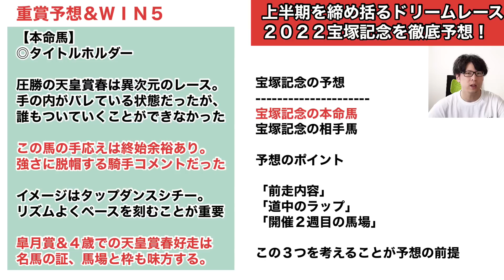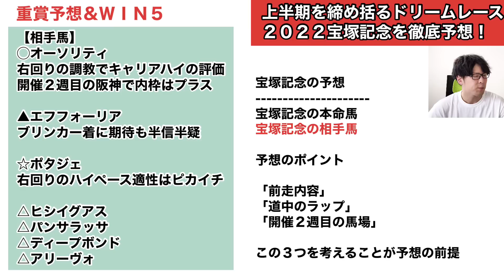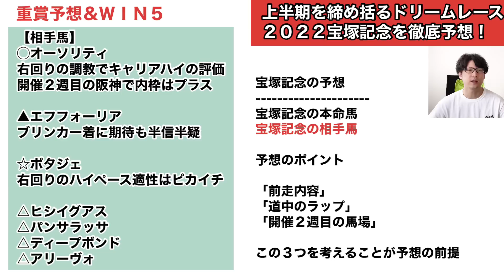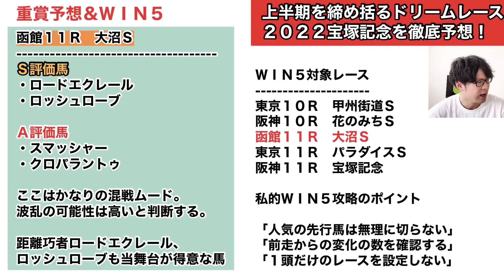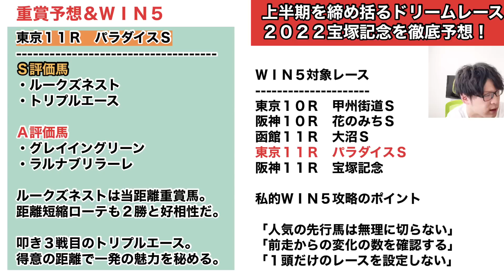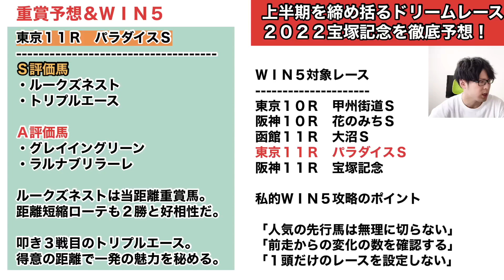【宝塚記念予想】マーメイドＳは◎ウインマイティーで的中！本命はエフフォーリアか？タイトルホルダーか？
豪華メンバーが覇を競うドリームレース。4歳世代の上位馬2頭、本命の決め手とは。「ＷＩＮ５対象全レースＳ-Ａ評価馬」もぜひご参考に！